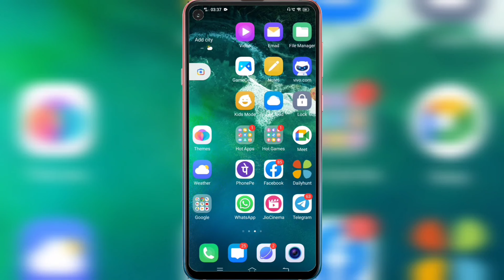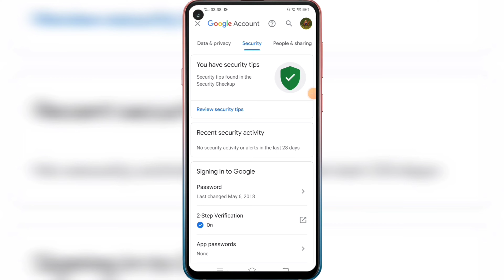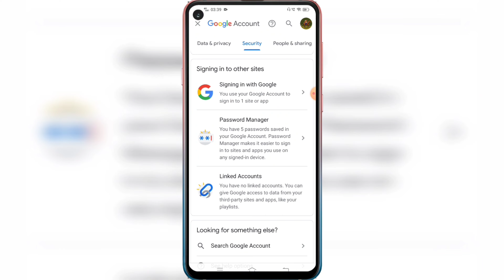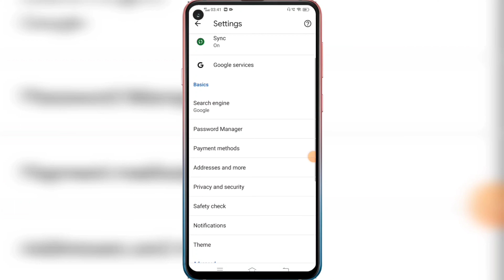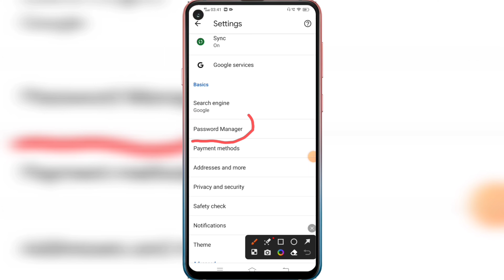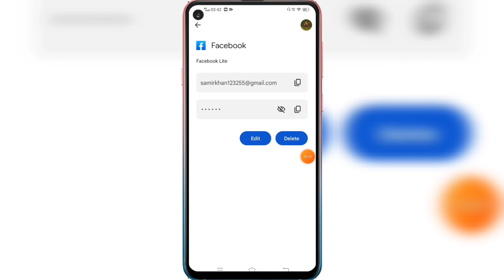Facebook Ka Password Kaise Pta Kare | How To See Facebook ID Password If Forgot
Hello Friends, Today I talked about social media FACEBOOK account ki ap apna facebook ka password kaise pta kare in hindi 2023 mein. How to see facebook id password if forgot within few minutes seconds complete process step by steps. Dosto agar ap apna facebook ka password bhul gaye to kaise pta karen. After updating facebook application from google play store many users were facing problems in seeing facebook profile account id password checking reset. This is new tricks to reset recovery of facebook user id passwords . If you have forgotten your face book id password after watching full video i garantee you guys can see yours user id password and can change simple easy way by gmail application. fb id password checkup in new simple methods. You guys can see your forget password without changing face books old password no need to login I'd. 2 new steps proces to check & find fb id password shown in video by opening google gmail app & next by google chrome browser In this video I showed you complete details how to recover see facebook account ka password. The latest tips and tricks of facebook account password work in all countries globally likes usa india nepal bangladesh japan korea malaysia morrocow madrid qatar uk ghana germany srilanka spain bhutan moscow brazil ca african country's nigeria congo sweden philphines. New password facebook seeing process works in all devices mobile iphone android ios tablet pc.